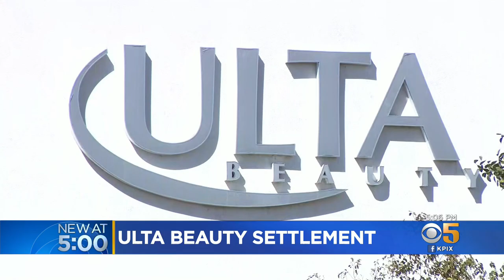Bay Area District Attorneys Settle With Ulta Beauty Over Improper Disposal Of Hazardous Materials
Ten district attorneys in the San Francisco and Monterey Bay areas announced Monday that they have reached a settlement with the cosmetics company Ulta Beauty for improperly storing, handling and disposing hazardous materials. Juliette Goodrich reports.